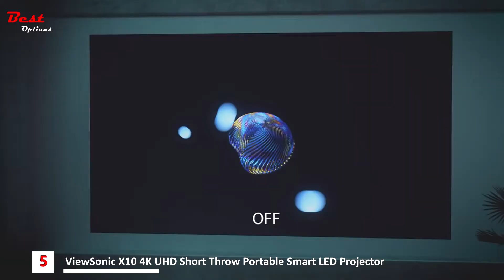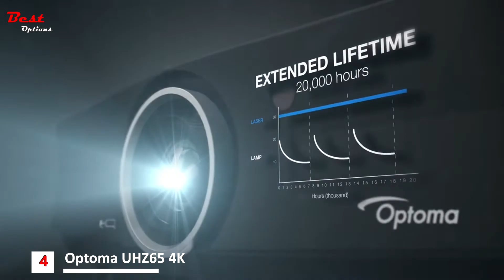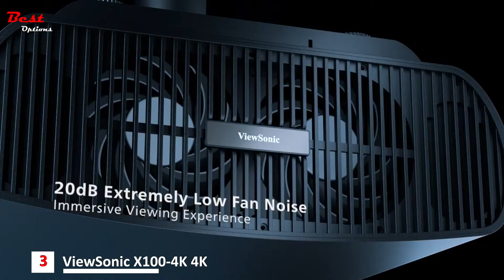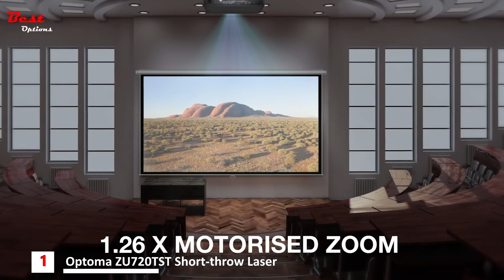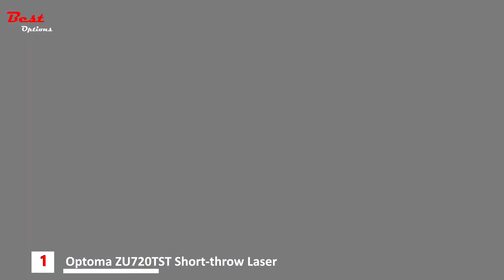5 Best 4K Projectors 2021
Best 4K Projectors 2021 - Hey guys, in this video, we’re going to present the PROS and CONS of the Top Five Best 4K Projectors 2021 for sale right now!
✅1. Optoma ZU720TST Short-throw Laser Installation Projector
✅2. BenQ TK700STi 4K HDR Low Latency DLP Gaming Projector
✅3. ViewSonic X100-4K 4K UHD Home Cinema LED Projector
✅4. Optoma UHZ65 4K UHD Laser Home Cinema Projector
✅5. ViewSonic X10 4K UHD Short Throw Portable Smart LED Projector

Watch Replay Here:
00:00 intro
00:04 ViewSonic X10 4K UHD Short Throw Portable Smart LED Projector
01:04 Optoma UHZ65 4K UHD Laser Home Cinema Projector
02:13 ViewSonic X100-4K 4K UHD Home Cinema LED Projector
03:14 BenQ TK700STi 4K HDR Low Latency DLP Gaming Projector
04:21 Optoma ZU720TST Short-throw Laser Installation Projector

Important to know is that this top presented today is made by personal research and the best rating found on the market today.
Best 4K Projectors 2021 ?
★Best Amazon Today's Deals
★Try Twitch Prime
★Try Amazon Home Services
★Kindle Unlimited Membership Plans
★Give the Gift of Amazon Prime
★Create an Amazon Wedding Registry